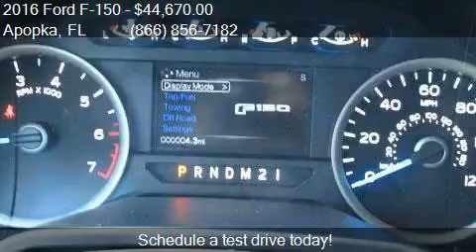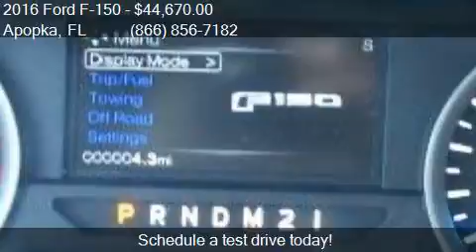2016 Ford F-150 XLT for sale in Apopka, FL 32703 at MULLINAX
Engine: 2.7L V6
Transmission: Automatic 6-Speed
Color: Oxford White
Mileage: 22